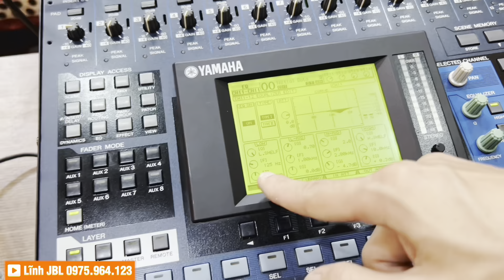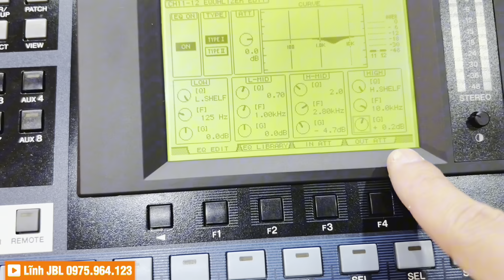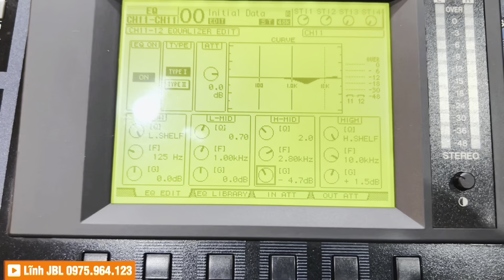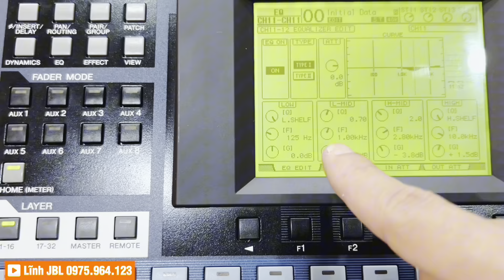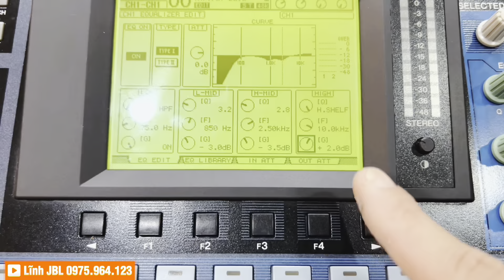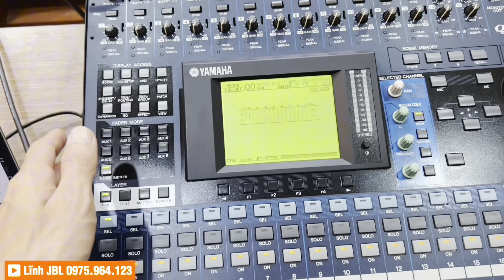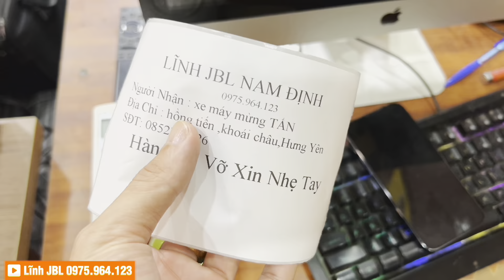BÀN MIXER SỐ SỬ DỤNG CÓ KHÓ KHÔNG ? HƯỚNG DẪN CÁCH DÙNG BÀN YAMAHA 01V96 gửi AE HƯNG YÊN